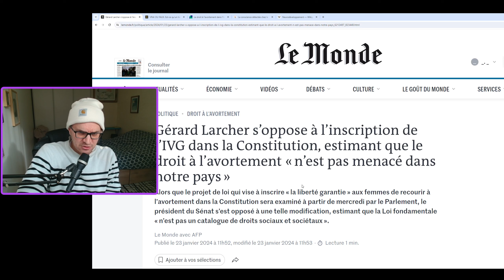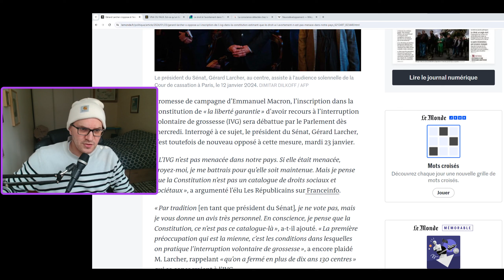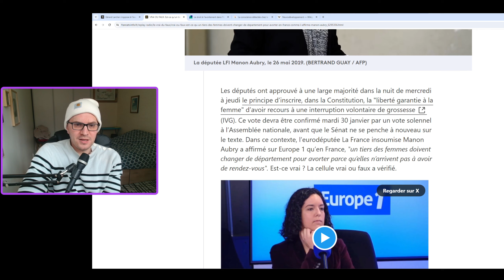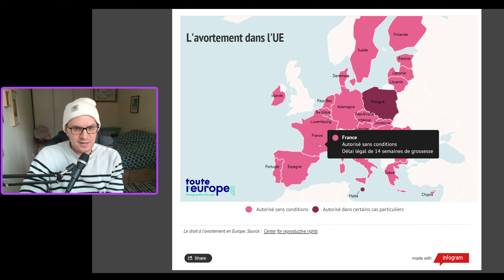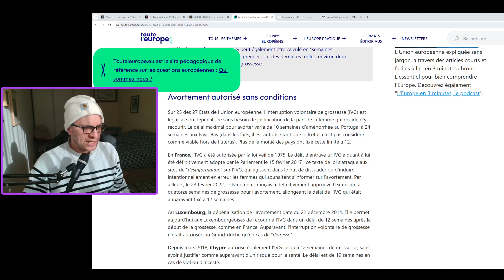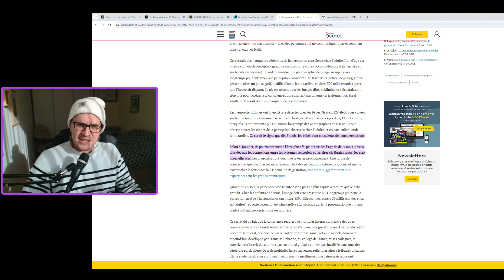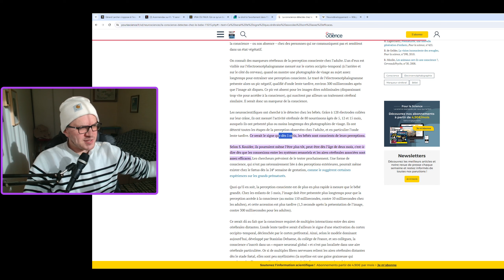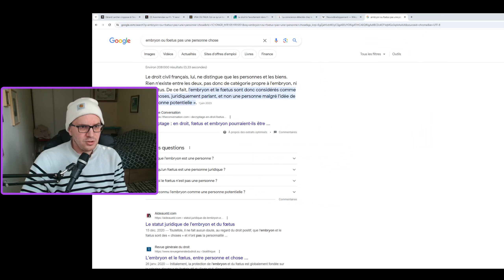L'IVG PAS MENACÉE EN FRANCE: VRAIMENT ?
Pour nous soutenir dans notre action juridique, une acagnotte a été ouverte à l'adresse suivante

En cas de violences dans le cadre conjugal ou autre, vous pouvez contacter le 3919.

SOURCES